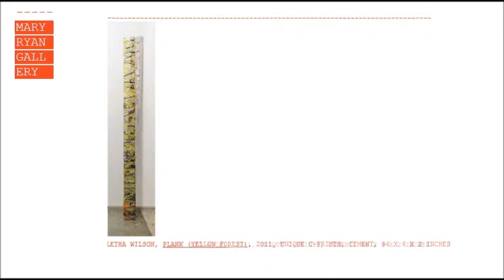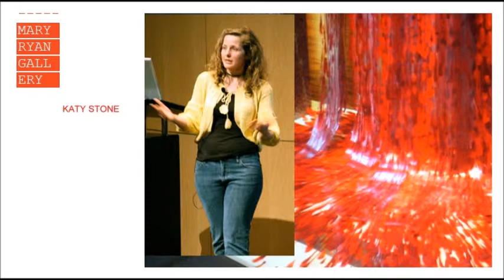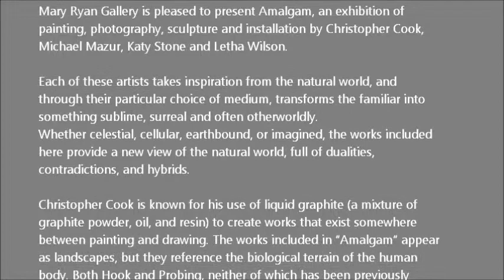MARY RYAN GALLERY - Amalgam